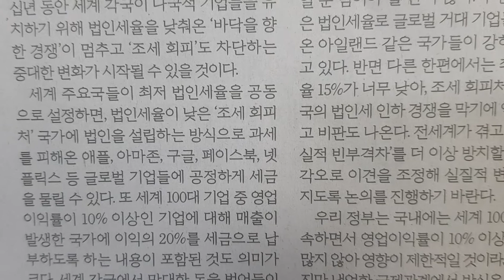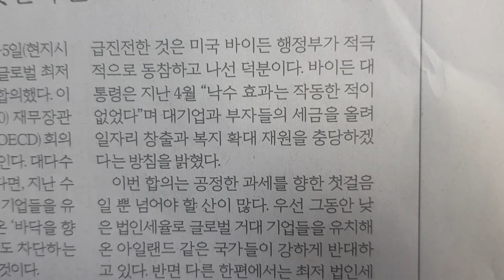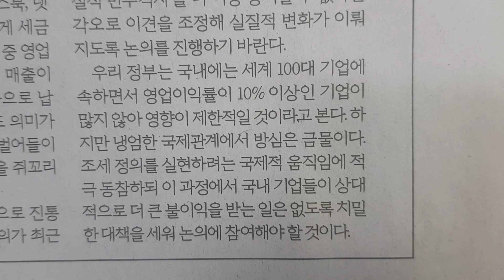사설 읽기 ㅡ '조세 회피 용납 못한다'는 G7의 '최저법인세 합의'